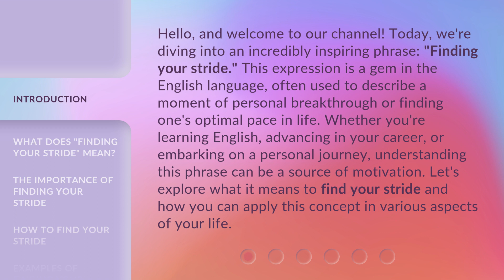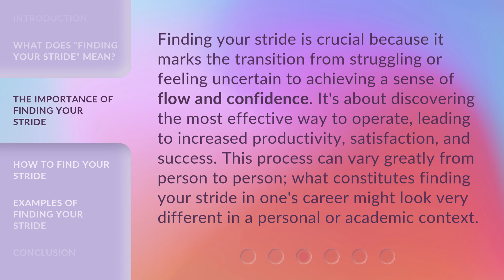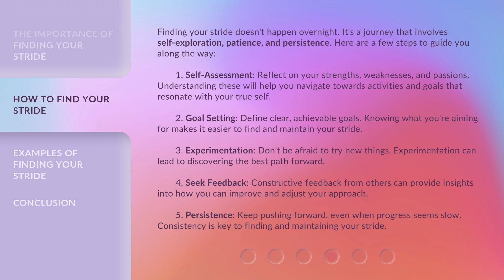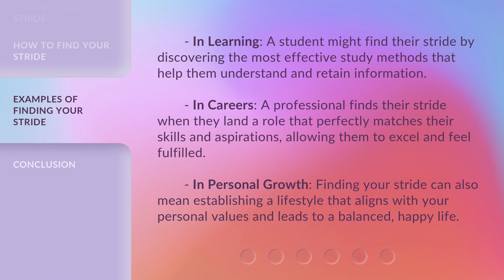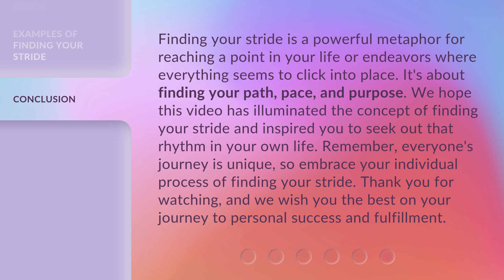Finding Your Stride: Unlocking the Secrets to Personal Progress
Striding Towards Success: Unleashing Personal Progress • Discover the key to personal growth and progress in this inspiring video. Learn how to unlock your full potential and achieve your goals with ease.

00:00 • Introduction - Finding Your Stride: Unlocking the Secrets to Personal Progress
00:44 • What Does "Finding Your Stride" Mean?
01:21 • The Importance of Finding Your Stride
01:53 • How to Find Your Stride
02:58 • Examples of Finding Your Stride